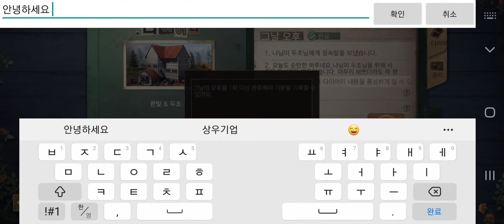[라이프애프터]19장 됬어여 ~ 저격수